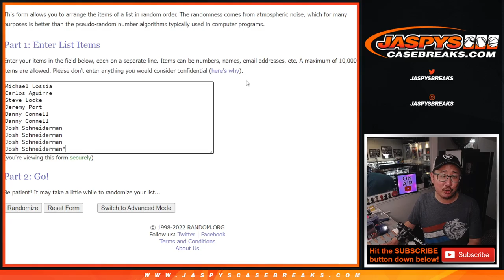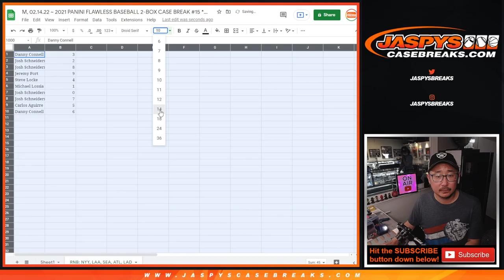RNB: NYY, etc ~ M, 02.14.22 ~ 2021 PANINI FLAWLESS BASEBALL 2-BOX CASE BREAK #15 *PYT*